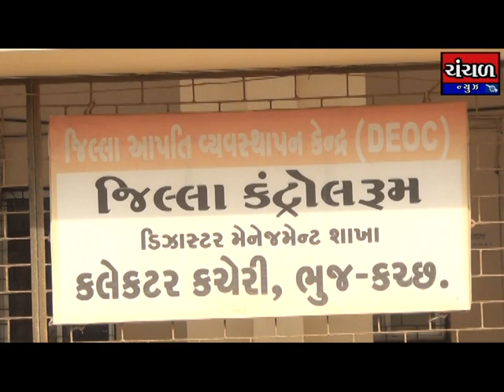કચ્છમાં વહીવટી તંત્ર દવારા સંભવિત વાવાઝોડા અંગે સંપૂર્ણ તૈયારીઓ કરી દેવાઈ